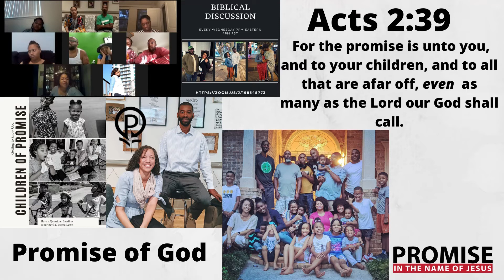Promise: Mercy Over Condemnation